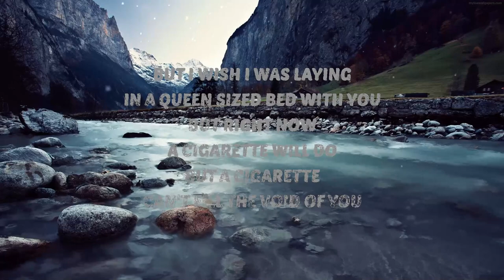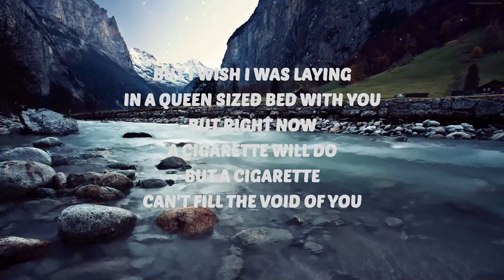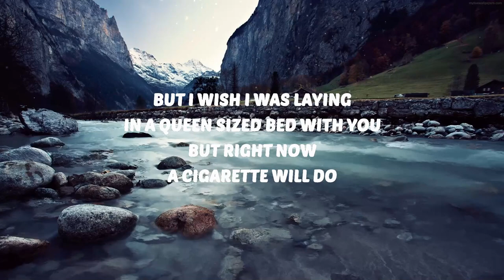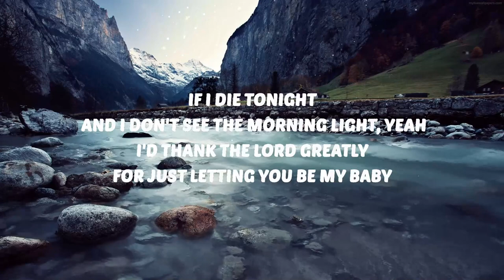Gavin Adcock - A Cigarette (Lyrics) | 25 Min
🎶 Gavin Adcock - A Cigarette (Lyrics)